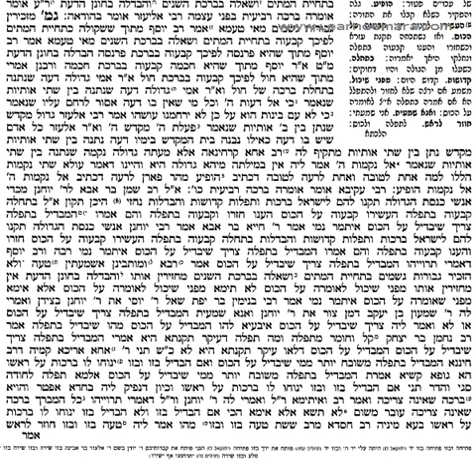Talmud Bavli-Berachot, Ch.5, Pg 33a